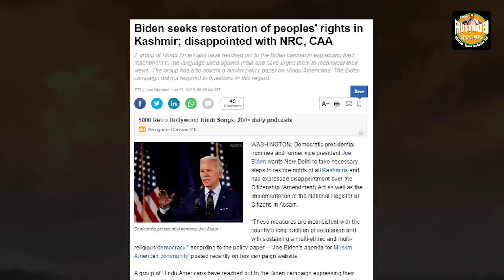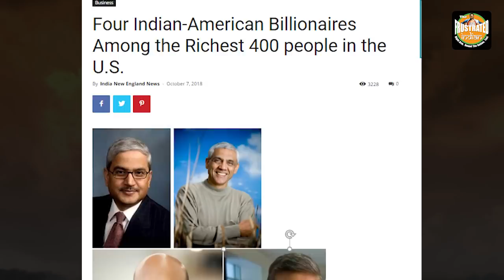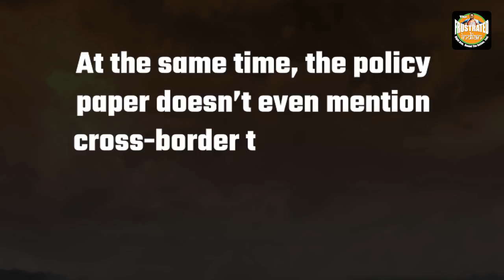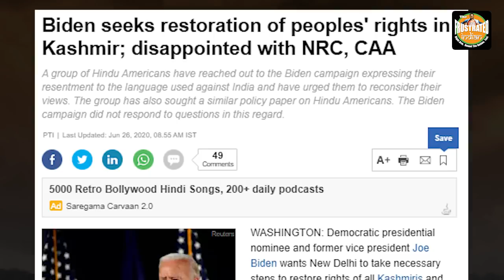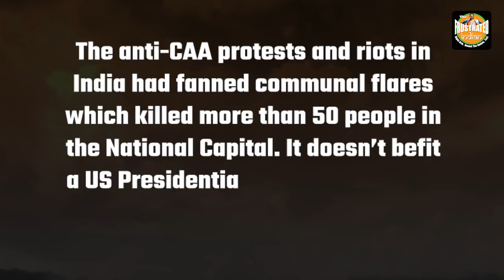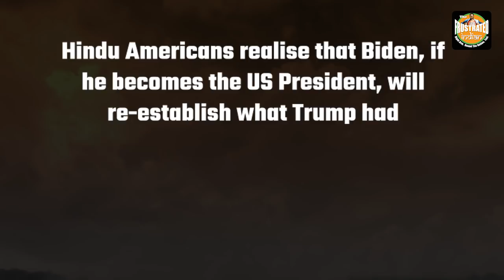Why India doesn't like "Sleepy" Joe?